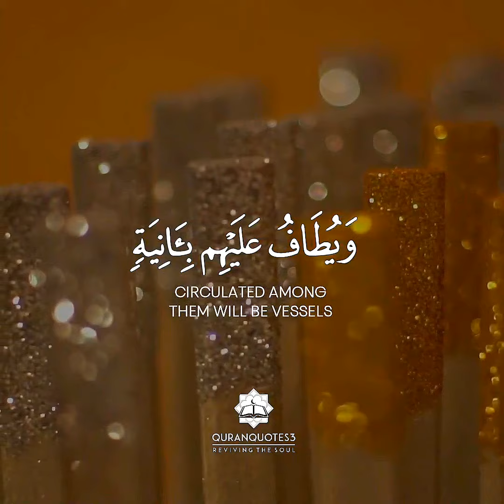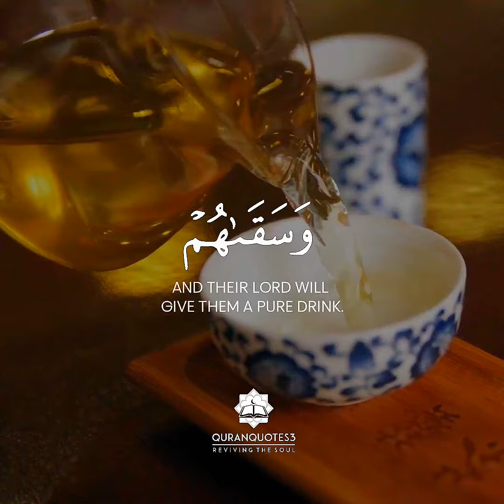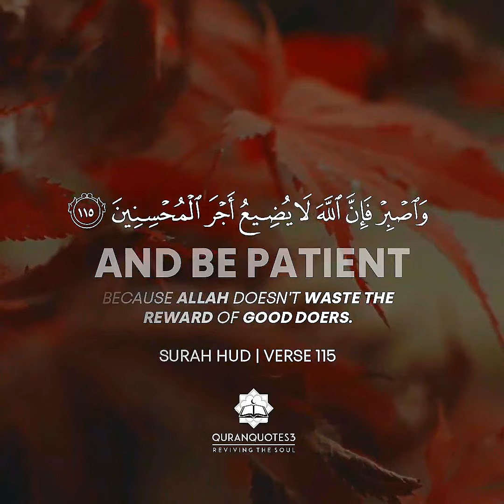Surah Al-Insan | The people of Paradise | Tariq Mohammed |Beautiful Recitation، Heart soothing voice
quran reaction,
quran recitation,
quran karim,
quran english,
quran recitation really beautiful,
quran kareem
recitation coran,
islamic quran recitation,
recitation 1 mishary rashid alafasy
soothing quran recitation for sleep,
soft quran recitation for sleep,
surah recitation for sleep,
quran recitation for sleep baby,
best quran recitation for sleep,
quran recitation for sleep with rain,
quran recitation for sleep mishary,
quran recitation for sleep english,
quran recitation for sleep protection,
quran recitation for sleep 10 hours
quran english translation,
quran english subtitles,
quran english and arabic,
quran english audio,
quran english version,
quran english audio only,
quran english whatsapp status
soothing quran recitation for babies
soothing quran recitation
soothing quran verses
soothing quran recitation mp3
soothing quran for sleep
soothing quran recitation youtube